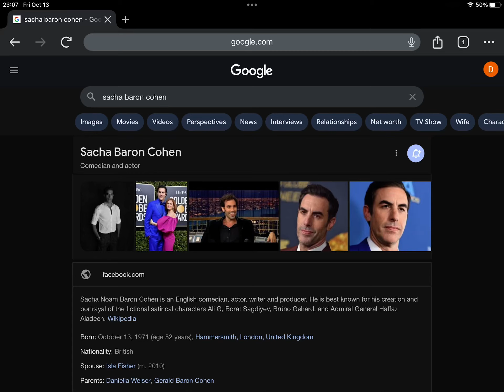Happy 52nd Birthday Sacha Baron Cohen!